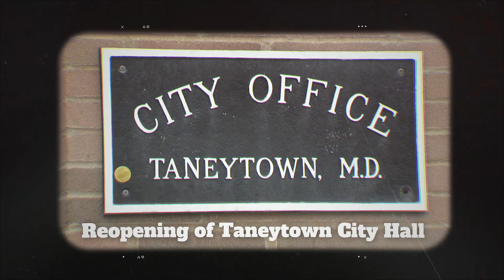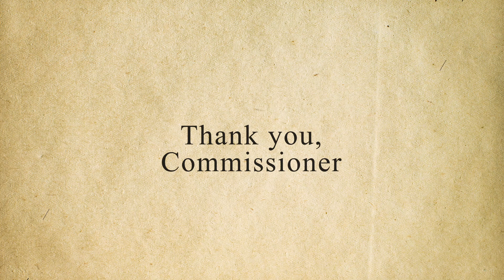Commissioner Wantz Farewell - 8 Years of Service to Carroll County